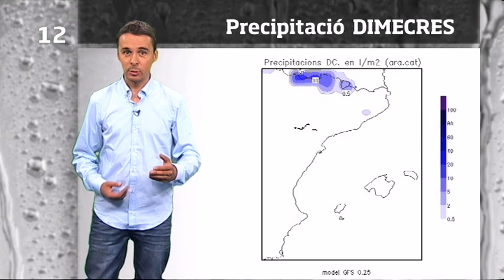La méteo en 1 minut: Segona onada de calor del juliol (14/07/15)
La calor anirà a més al llarg de la setmana i tocarà sostre a partir de dimecres. Les temperatures no seran tan extremes com la setmana passada, per bé que es podran assolir novament els 40ºC a Ponent. A hi trobareu la previsió per al vostre municipi.